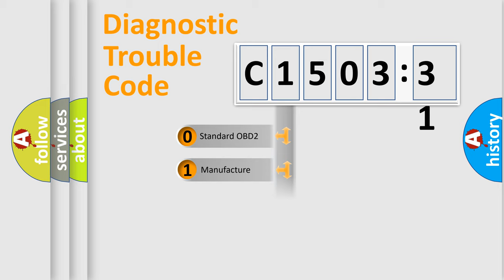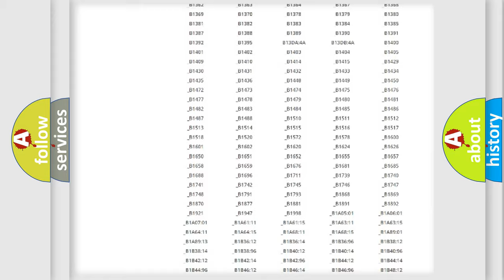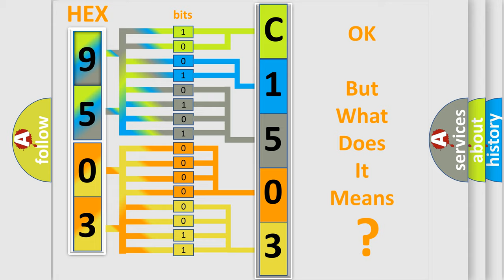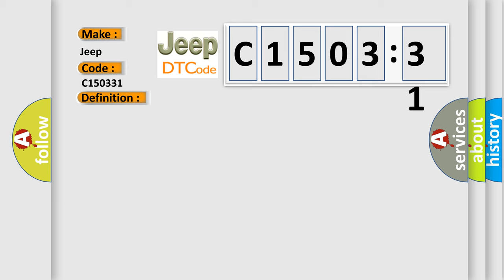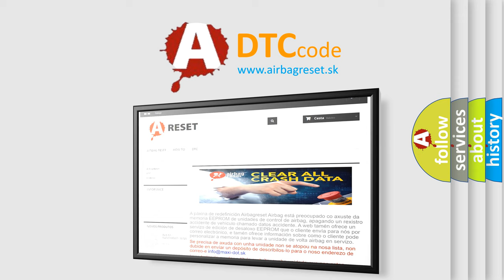DTC Jeep C1503-31 Short Explanation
Contents:
0:21 Basic DTC analysis according to OBD2 protocol standard.
1:48 Insight into programming
2:58 A diagnostically understandable description of the Diagnostic Trouble Code
3:05 Basic error definition

Make:
Jeep
Code:
C1503 31
Definition:
O2 Sensor Analysis Defective or Battery Too Low for ADC or Control Module Internal Error
Description:
O2 sensor in the engine control unit is defective.Battery voltage too low for ADC Control module has an internal error
Cause:
Test control unitME-SFI control unit
Failure Type:
No Signal